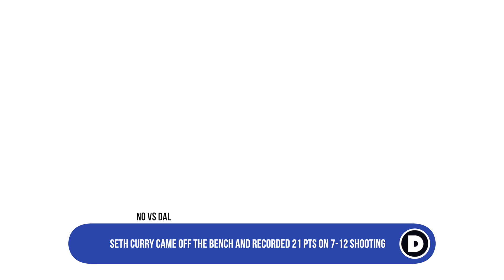Pelicans vs Mavericks | Kristaps Porzingis 34-12-3, Luka Doncic 30-17-10